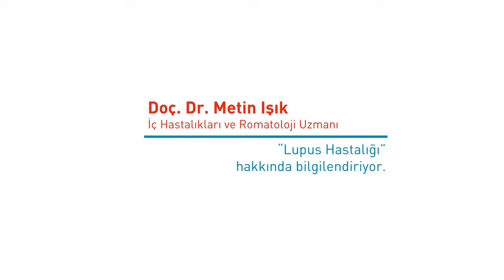İç Hastalıkları ve Romatoloji Uzmanı Doç. Dr. Metin Işık "Lupus Hastalığı"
“Lupus Hastalığı” hakkında bilgilendiriyor
Lupus hastalığı özellikle doğurgan yaş bayan hastalarda daha çok görülen bir hastalıktır. Neredeyse her türlü organı etkileyebilen bir hastalık olup daha çok kendini, ağız içinde yaralar, güneşe çıkıldığında ciltte ortaya çıkan kızarıklıklar, şişlikler, bazen güneş alerjileri şeklinde gösterebilir.
Eklem ağrıları, düşükler, böbreğin etkilenmesi sonucu böbrek yetmezliği görülen bulgulardır.